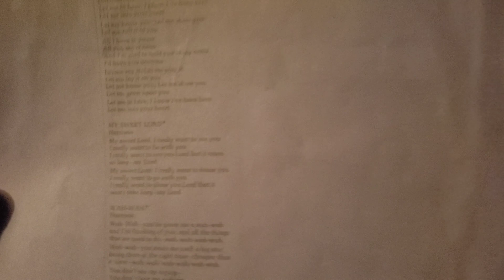#2) Music video, My sweet lord, George Harrison’s, All things must pass album.